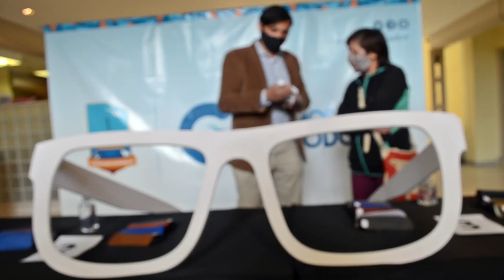Entrega de lentes "Mirándonos"